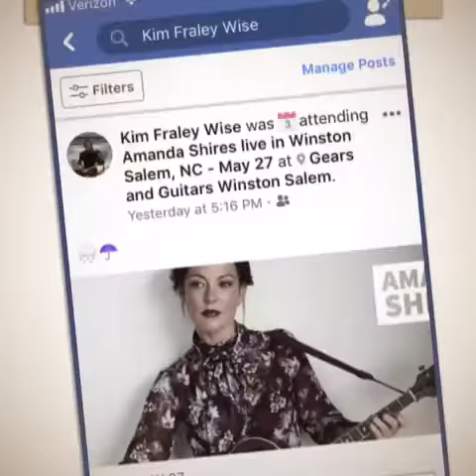Gears & Guitars Winston-Salem, NC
May 2018 Memorial Day Weekend Decoration Day
Jason Isbell and Amanda Shires